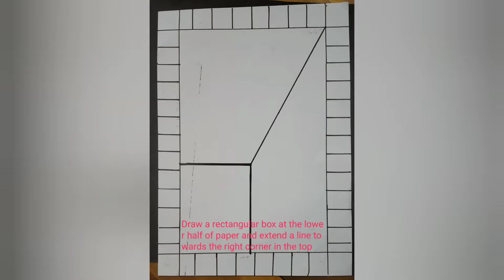How to draw 3D art easily using pencil